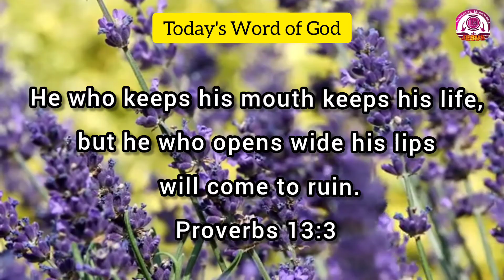Today's Word of God Kananda & English